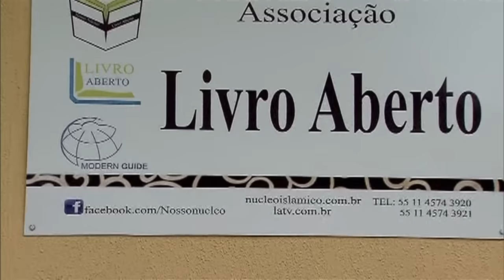Brasil lidera acolhimento a refugiados sírios na América Latina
NBR NOTÍCIAS - 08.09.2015: Existem hoje no Brasil mais de 8 mil  refugiados, pessoas que deixaram o país de origem por causa de violações de direitos humanos. Desde 2011, o número de solicitações de refúgios vem aumentando. A Síria sofre com conflitos armados que têm provocado a fuga de pessoas para países de todo o mundo e o Brasil tem acolhido esses refugiados. De acordo com o Alto Comissariado das Nações Unidas para Refugiados, após 4 anos de conflito na Síria, o Brasil lidera o acolhimento de refugiados sírios na América Latina.